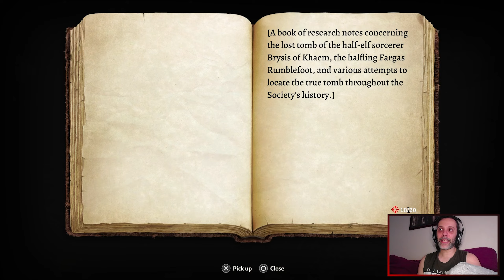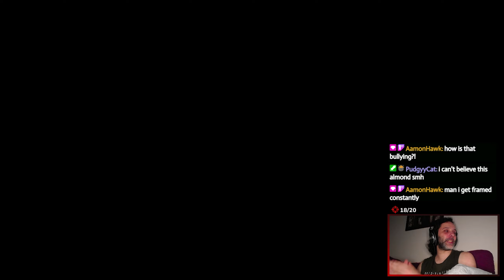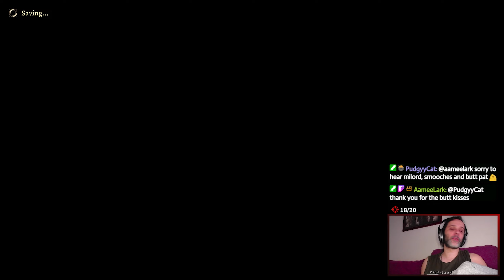Bane's Chosen - Baldur's Gate 3 - Nairux Plays Part 35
This is part thirty-five of my Baldur's Gate 3 playthrough on the PC! We've been putting this off for too long, the steel watch is down and Gortash is weaker than ever! Let's put him down!
Timestamps:
00:00 - The Society of Brilliance
01:30 - Ptaris fight
13:43 - Sneaking into Wyrm's Rock Fortress
16:04 - Gortash boss fight
27:20 - Karlach after killing Gortash
35:45 - Relaxing at camp
40:57 - Finding the secret Wyrmway